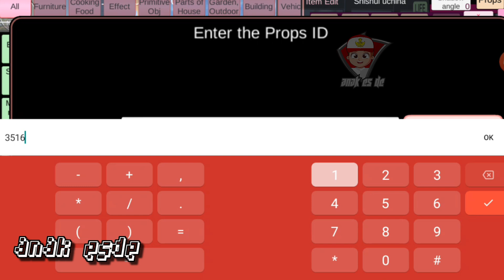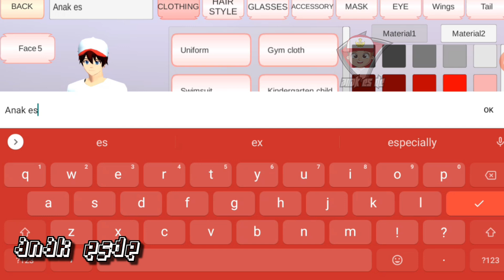Ada Karakter baru BANBAN & BANBANLEENA "GARTEN OF BANBAN" di | SAKURA SCHOOL SIMULATOR |@AnakeSDe ​